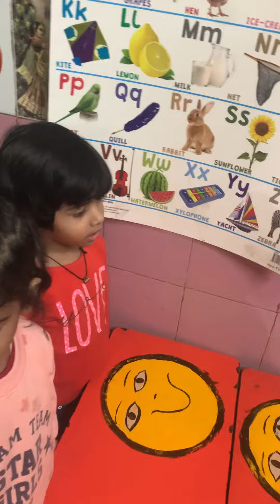22 March 2023